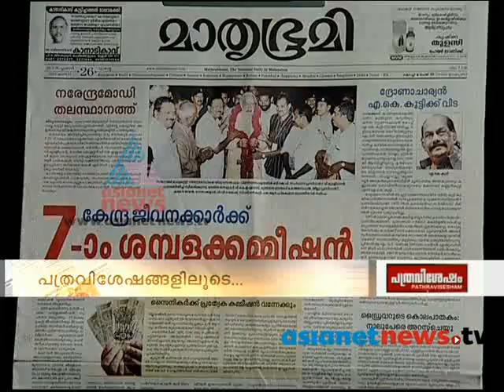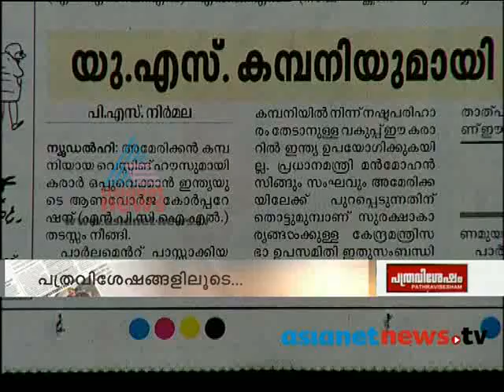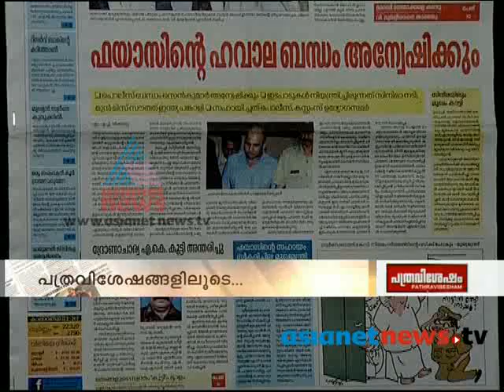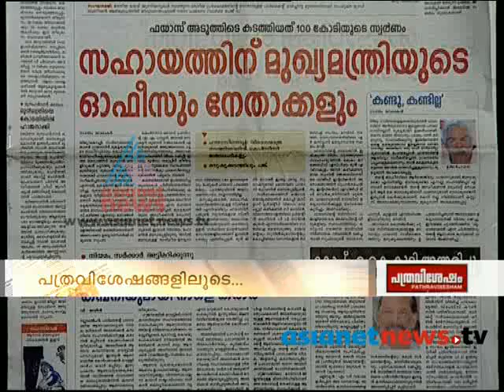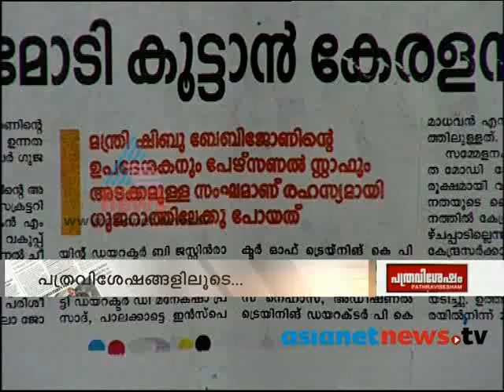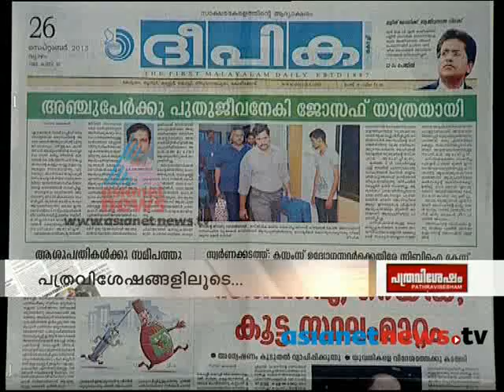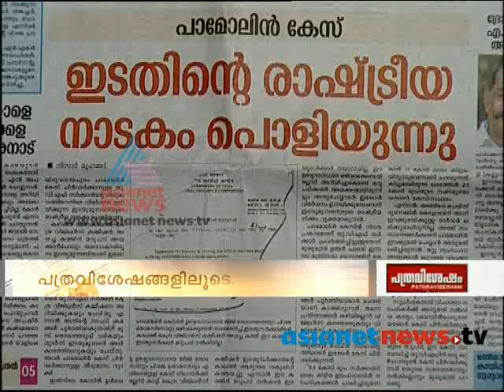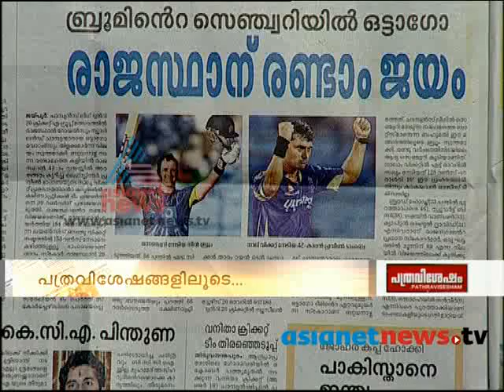News Paper Report 26th Sep 2013 പത്രവിശേഷം